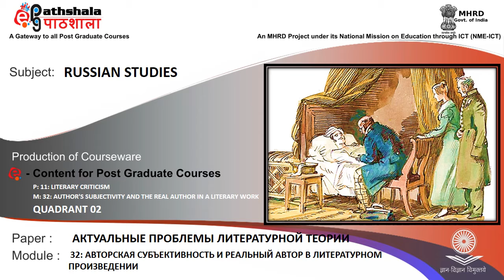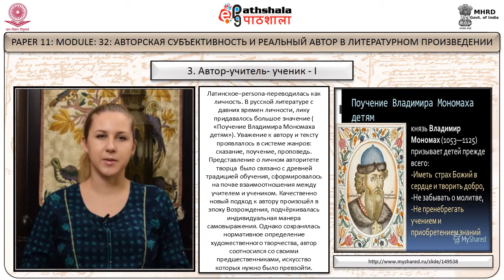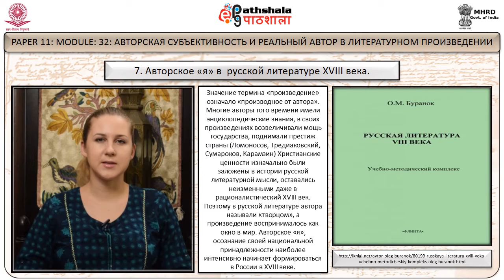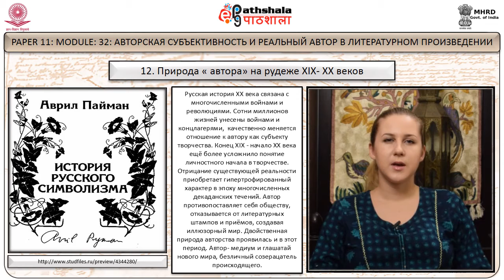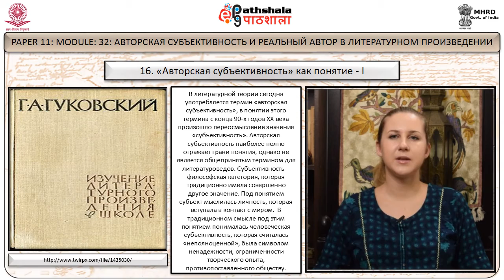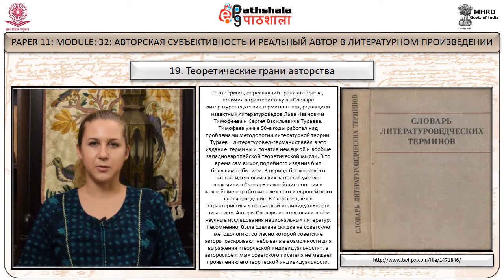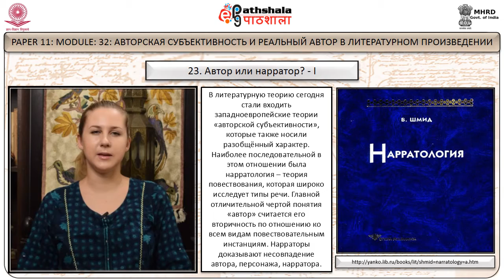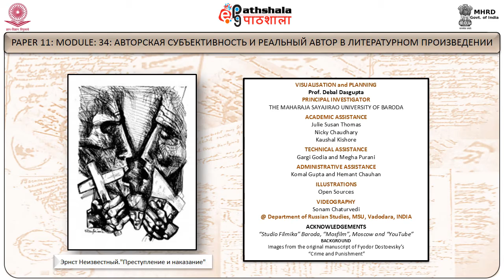Russian Studies P-11 M-32. Основные понятия и термины теоретической поэтики. Терминологический